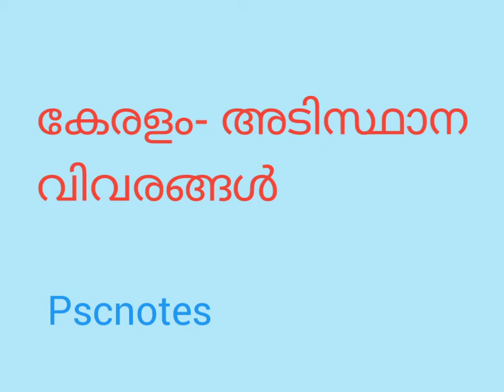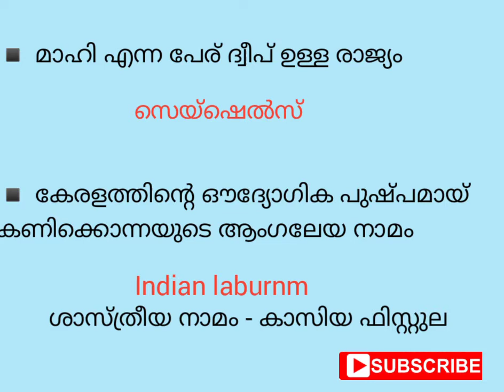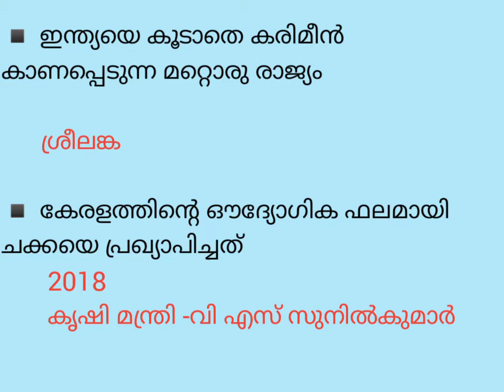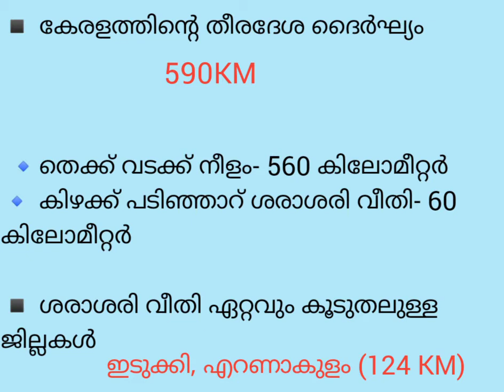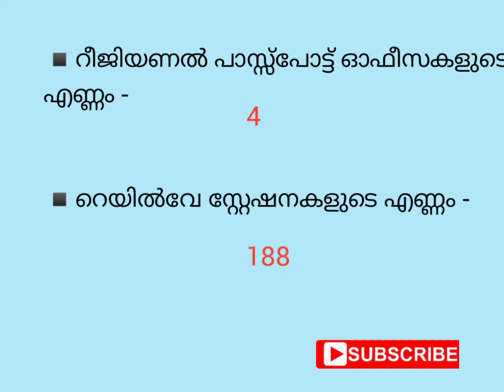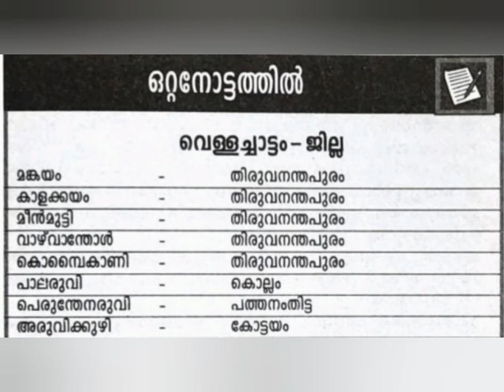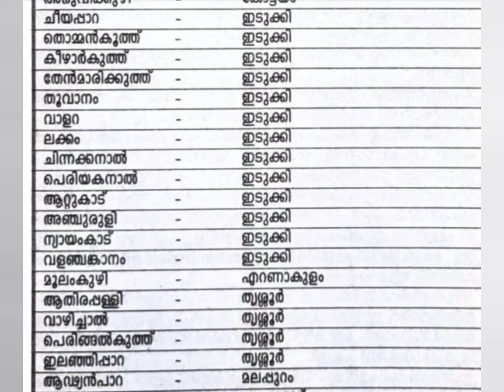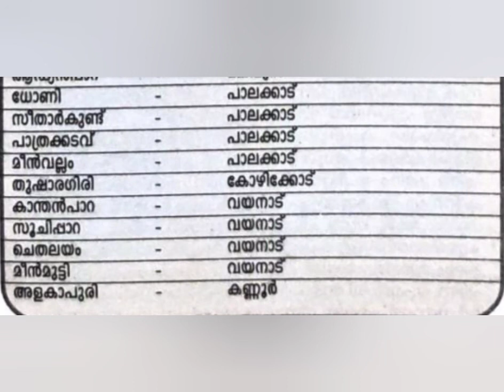കേരളം -അടിസ്ഥാന വിവരങ്ങൾ